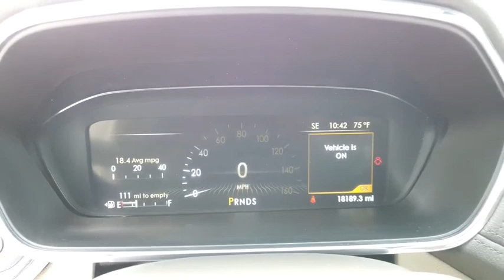2017 Lincoln Continental Lancaster, Delaware, Columbus, Powell, Dublin, OH F11723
White Platinum Tri-Coat Used 2017 Lincoln Continental available in Lancaster, Ohio at Bob Boyd Lincoln of Columbus. Servicing the Delaware, Columbus, Powell, Dublin, OH area.

2445 Billingsley Rd.

No accidents, no damage, clean carfax! This vehicle went through a 200 point quality inspection upon arrival and your purchase includes the balance of a 6 year 100k mile bumper to bumper warranty.